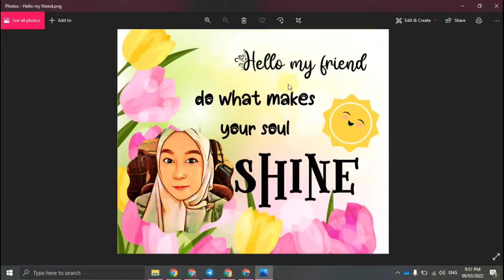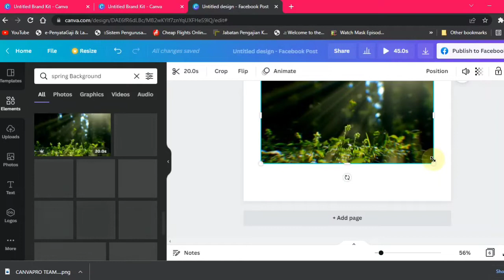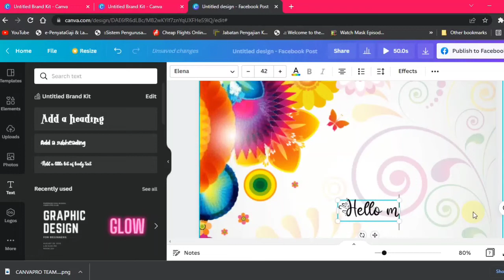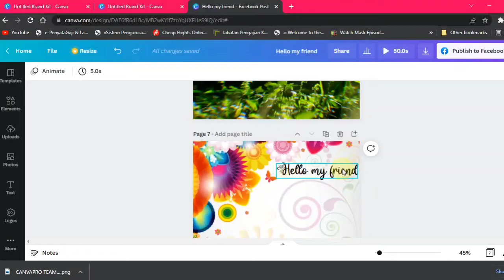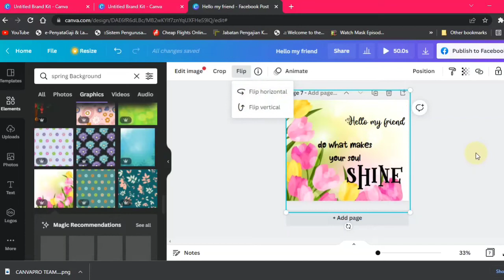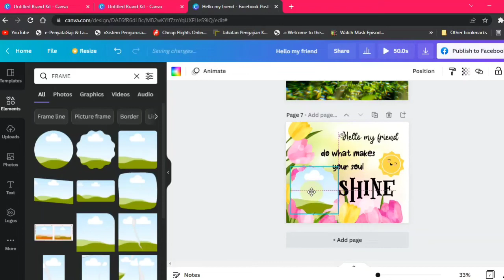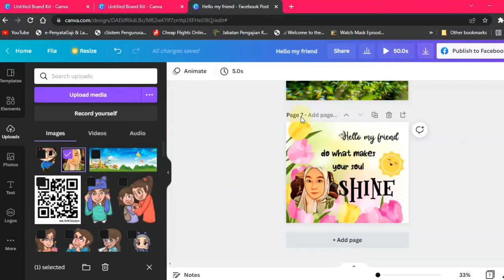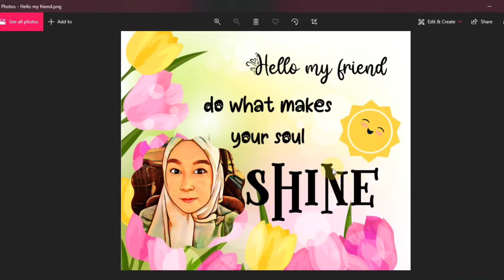Cara buat posting menarik dekat media sosial | Facebook | Instagram | Twitter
Nak tahu cara buat poster menarik dekat medsos? Design posting hebat? Jom tgk video ni sampai selesai.

Langgan Canva Pro Team CikgooDea dalam masa yang terhad.